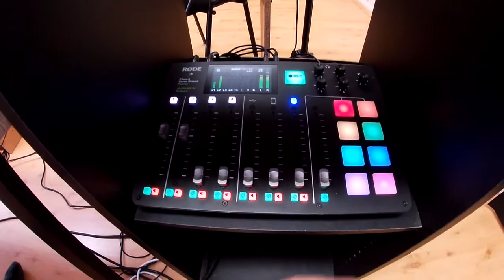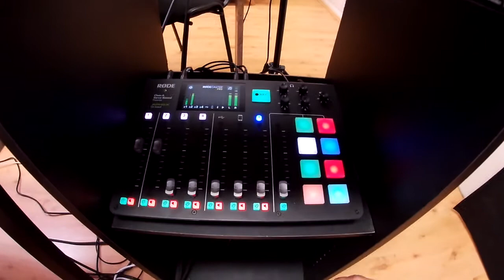Így építs fel egy podcast stúdiót! | A jövő technológiái @ Őrültech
Az Őrültech Podcast stábja vezet végig minket a stúdiójukban. Milyen keverőt, milyen mikrofonokat és milyen egyéb tech kütyüket vetnek be egy jó műsor érdekében?
Ebből a videóból kiderül!